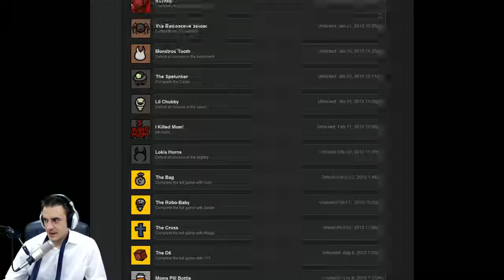Let's Play: The Binding Of Isaac Road to 100% - EP #3 [Dress Shirt]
Trying to 100% the Binding of Isaac before Rebirth comes out!